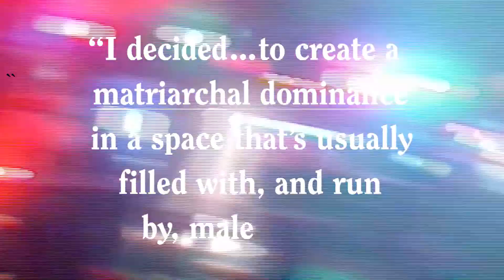WePresent x FKA twigs: We Are the Womxn (Trailer)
“As a woman of color, the lineage of my pain within my bloodline can be deafening.” - FKA twigs

Last year, FKA twigs took a poignant trip to Atlanta to perform a sacred moon dance with known spiritual healer Queen Afua live at Afropunk. While there, twigs met a number of womxn whose wisdom and practices around spiritual healing touch on themes in her latest album, Magdalene.

FKA twigs and WePresent launch our latest collaboration, We Are the Womxn.

Watch the short film and read Atlanta-based writer Clarissa Brooks’s interview with the artist

Film and photography by Ivar Wigan.
Polaroids by Mahaneela Choudhury-Reid.
Writing by Clarissa Brooks.